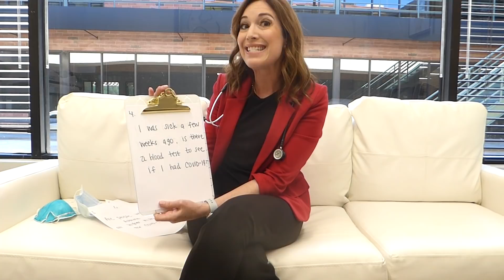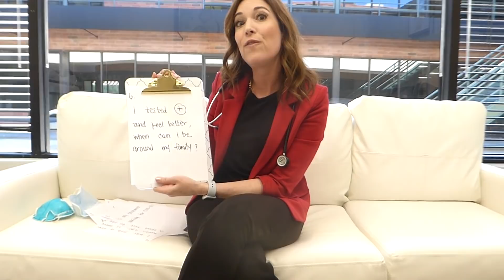Coronavirus Updates - Should I Get Tested For COVID-19?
Is what the media shares about COVID-19 true? Dr. Tanya is sharing recent and timely updates on the Coronavirus. Answering viewers' questions about coronavirus hot topics.

1. Should we wear masks and gloves during coronavirus like in China?

2. Is more testing for COVID-19 available?

3. Are people with asthma at higher risk for COVID-19?

4. I was sick a few weeks ago, is there a blood test to see if I had COVID-19

5. Is any treatment working for COVID-19?

6. I tested positive for the coronavirus and feel better, when can I be around my family?